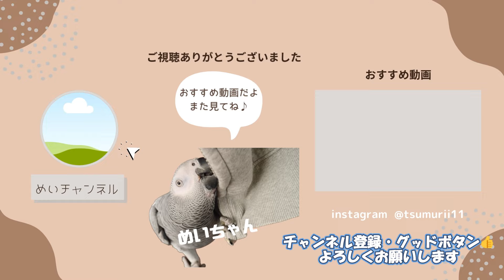【可愛すぎ】ママー！ママー！必死に呼ぶインコが可愛い 【おしゃべりインコ】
お喋り大好きなめいちゃん♪
普段はよく「パパ！」とお喋りするのに
「ママ！」はなかなか覚えてもらえなかったのですが
ここ最近になって「ママー！ママー！」と急に言うように🤗

カメラを向けると誤魔化したりするめいちゃんなので
動画に撮れないでいたのですが
遂に撮らせてもらえるように🤭💕
誤魔化すのは恥ずかしかったのかな？

誤魔化したり、隠し撮りの時に必死に呼んでくれたりと
変化の過程の様子もお楽しみください♪

動画を見て下さりありがとうございます🐥